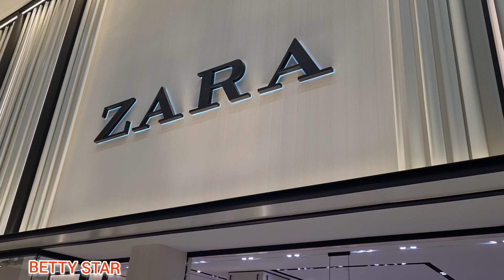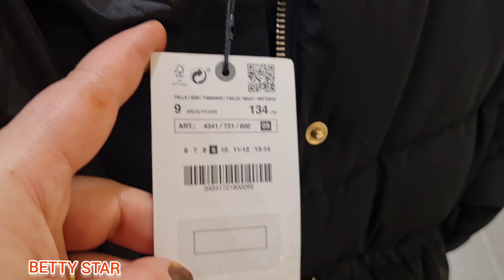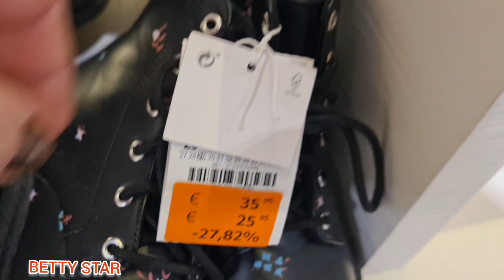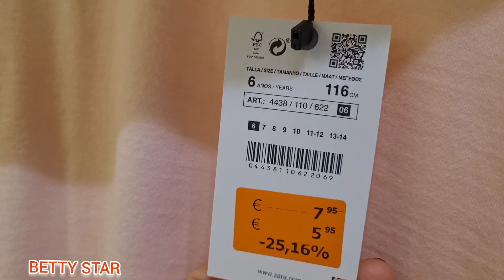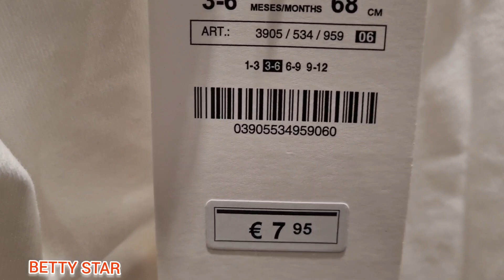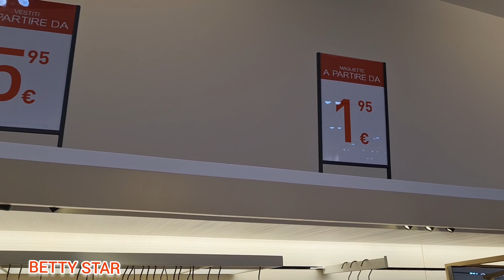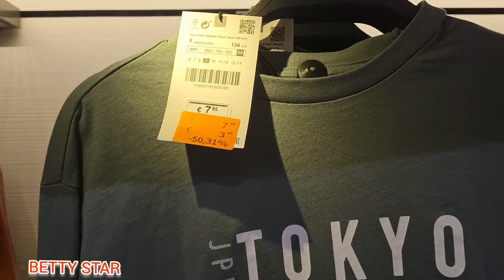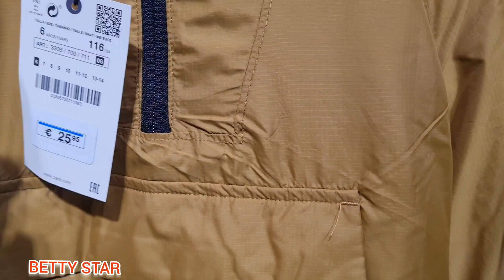VLOG ZARA تخفيضات رائعة في ملابس الأطفال مع بيتي ديما الجديد